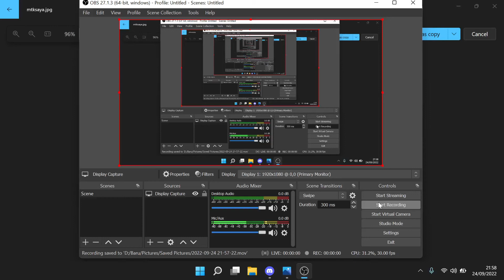Soal Kesamaan Dua Matriks | Rafi XI IPS 1